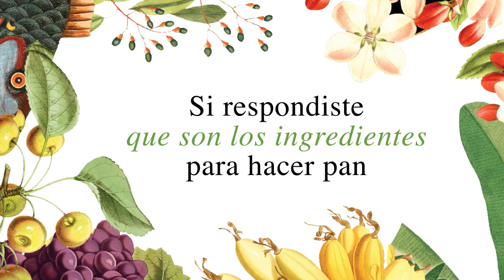A la mesa con Darwin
¿Qué tienen en común los huevos, la leche y la harina? Si disfrutas cocinar, inmediatamente reconocerás que estos son los ingredientes principales de las crepas, pero también hay otra respuesta mucho más interesante. Los huevos, la leche y las semillas (con las que se hace la harina) fueron diseñados por la evolución para alimentar a la descendencia. De hecho, todo lo que comemos tiene una historia evolutiva. Nuestros supermercados está llenos de productos de la evolución, aunque las etiquetas de las carnes de ave no nos lo señalen con una fecha de caducidad jurásica ni los letreros del pasillo de frutas y verduras delaten el hecho de que el maíz tiene una historia de selección artificial que los americanos precolombinos realizaron durante 6 000 años. La lista de compras, cada receta, cualquier menú y todos los ingredientes culinarios contienen una invitación secreta para sentarse a la mesa con el padre del conocimiento evolutivo, Charles Darwin.